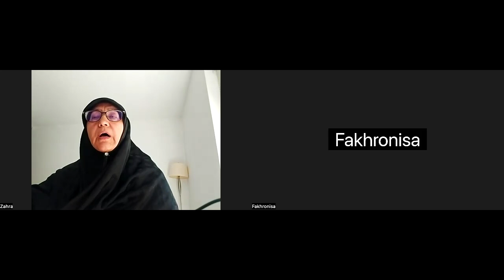166 Islam, Woman and life With Dr Hosaini